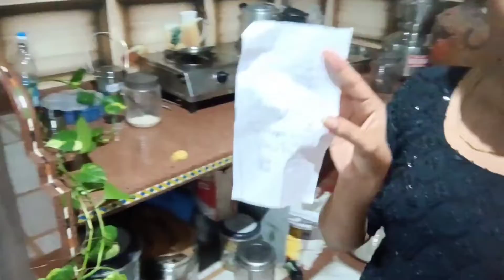Aaj Ki Rat Bahot Daravni Thi 😰||To Night Is Very Denger||लक्ष्मीवेल लेके आई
Aaj Ki Rat Bahot Daravni Thi 😰||To Night Is Very Denger||लक्ष्मीवेल लेके आई ‎@Sumi thakor Vlogs

Hi
 hope you like my video and injoy beautiful places
sam_thak

gujarati girl

i hope all of you life my videos. ☺️

નમસ્તે મિત્રો

આશા કરું છું કે તમને મારો વિડિયો ગમ્યો હશે,
તો મિત્રો મારી ચેનલ ને સબસ્ક્રાઈબ કરજો અને મારા વીડિયો ને લાઈક કરજો અને કૉમેન્ટ કરો કે તમને કેવો લાગ્યો વિડિયો..
જય મહાકાલ
જય માતાજી
જય શ્રીકૃષ્ણ
હરિ ઓમ નમઃ શિવાય
તમારો આભાર. 👍🙏😊